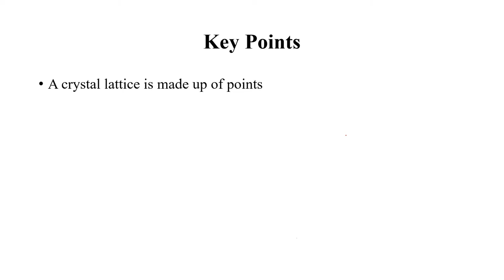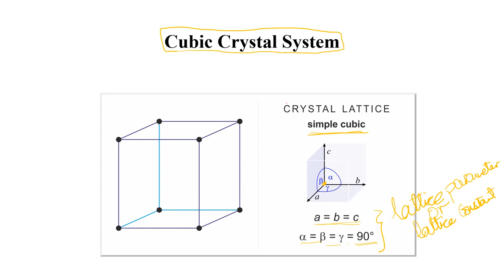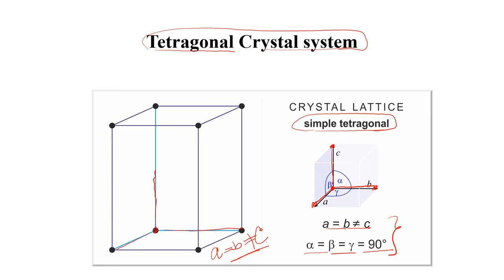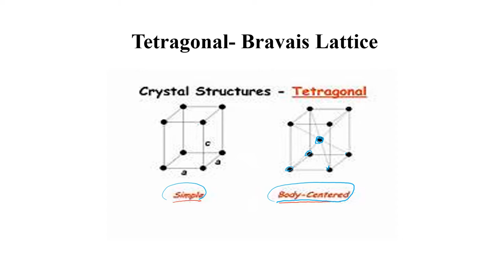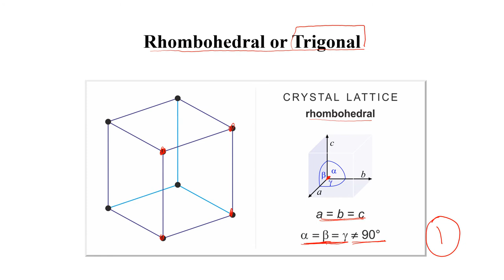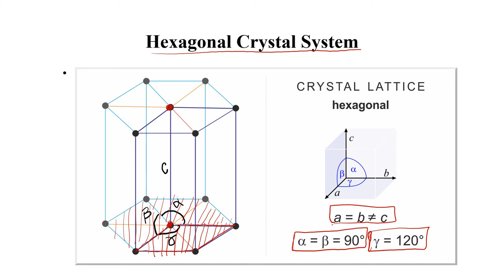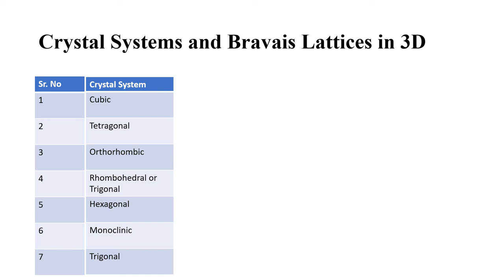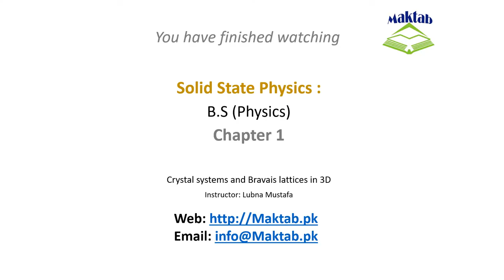SolidStatePhysics #4: Crystal Systems And Bravais Lattices In 3-D | Maktab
This video involves a discussion of seven crystal systems and bravais lattices in 3- dimensions.